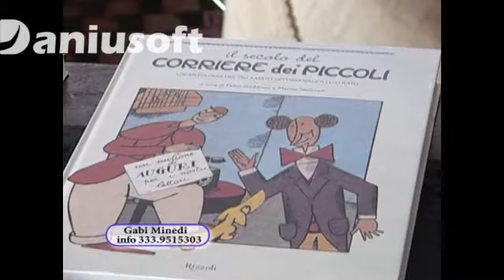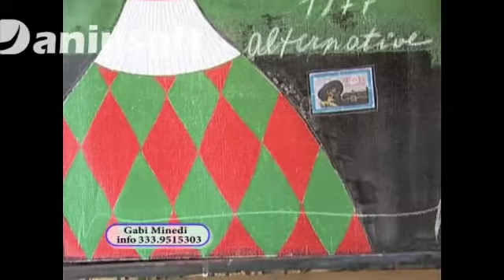Gabi Minedi su SKY Mondo Arte 8